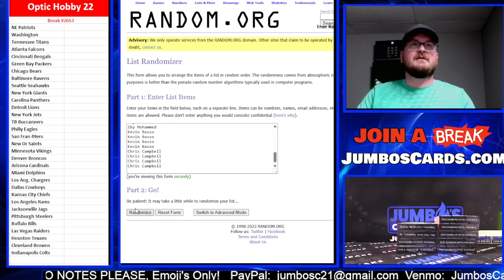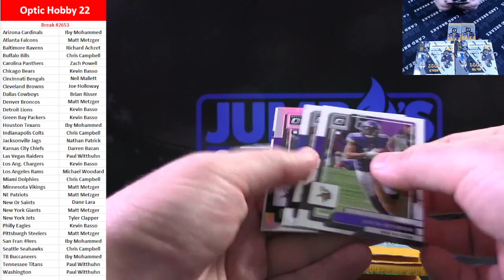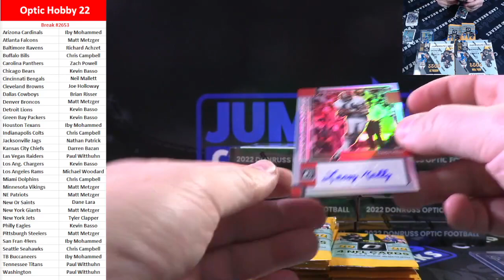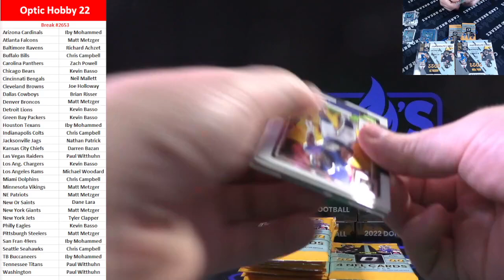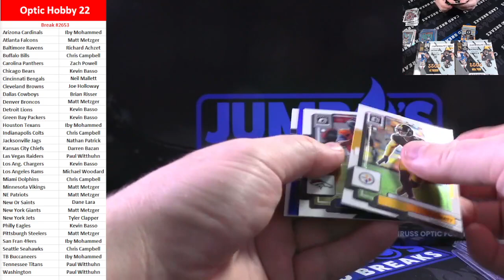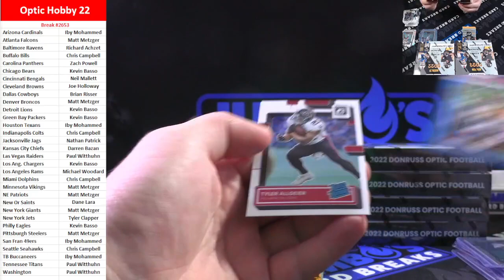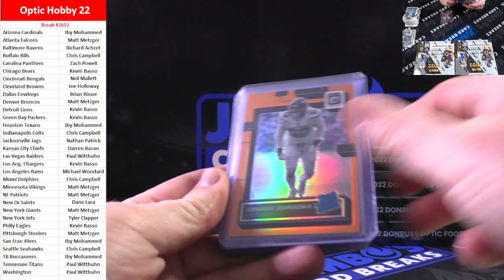BREAK #2653 Optic Hobby 22